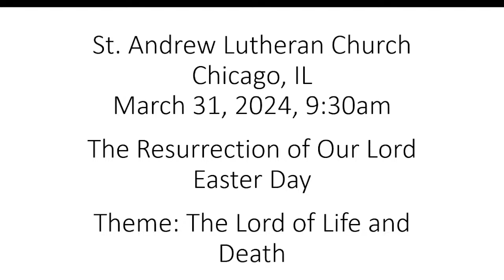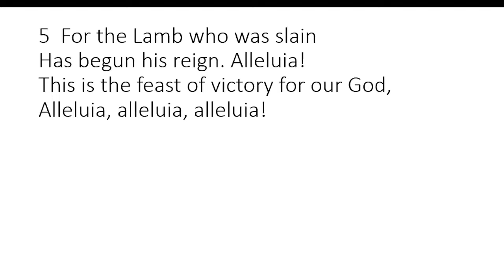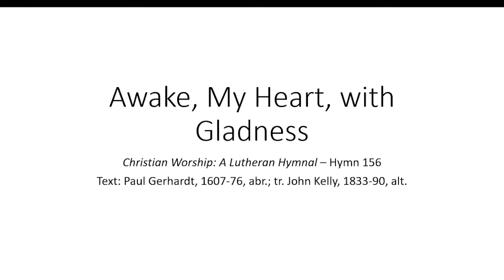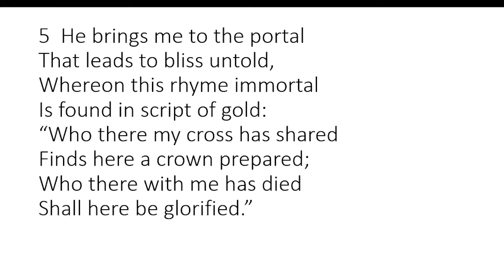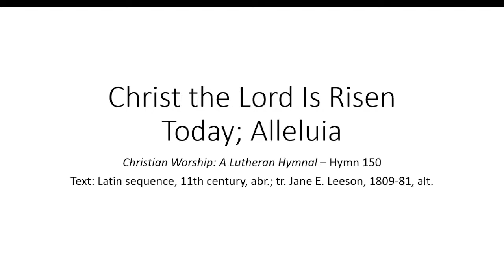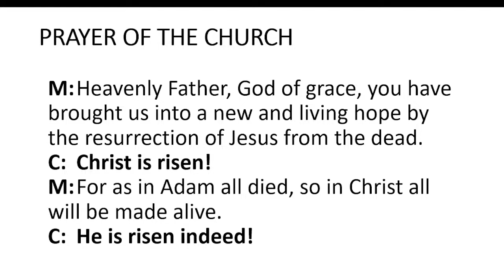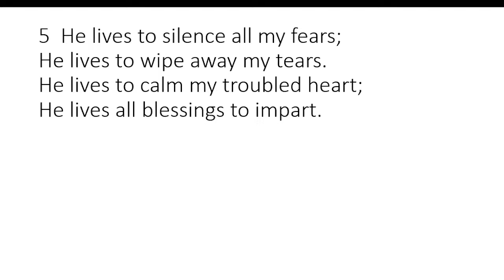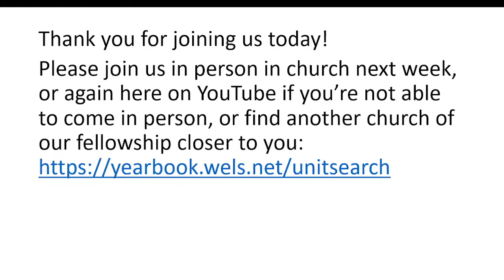Easter Sunday - March 31, 2024, 9:30am service live-stream - The Lord of Life and Death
Today’s service folder can be found at this . The service folder contains all the hymns, Bible readings, and spoken parts for this service.

If you're able, please also join us for Easter brunch at the tables in the back of the worship space in our church building.  All are welcome!

We're so glad you could join us for this live-stream worship service!  Please join us in our church building in the future, if you're able.  Go to our church website for more information . Or, if you're not able to join us in our church building because you don't live nearby, please attend another church of our fellowship in the Wisconsin Evangelical Lutheran Synod (WELS) or Evangelical Lutheran Synod (ELS); you can find the closest location to you . If you're not able either to join us in our church building or to attend another WELS or ELS church, please join us here again on our YouTube channel for future worship services, or watch past services

Thank you for joining us, and may God bless your worship and meditation on his Word!

(Music and liturgy used under OneLicense # A-714339 and CCLI license # 20019508.